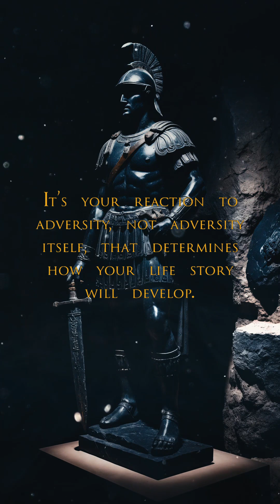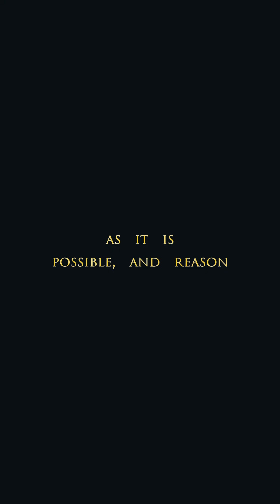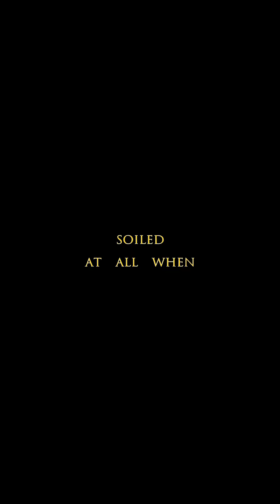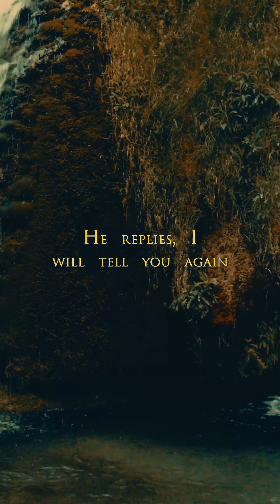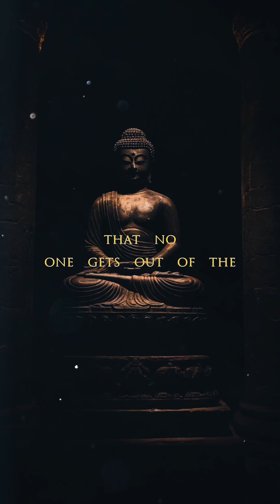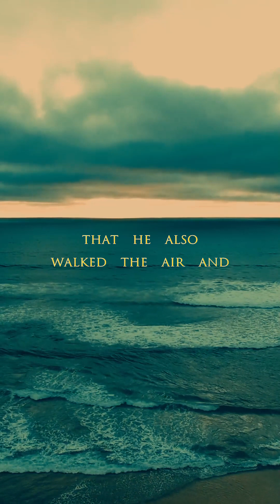It's your reaction to adversity that determines how your life story will develop.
Stoic FM Radio Station - Sub-Conscious Stoic Radio- Motivational Quotes Video Workout - Stoic Relaxation and Mindfulness music - It's your reaction to adversity that determines how your life story will develop. (Sub-Conscious Stoic)